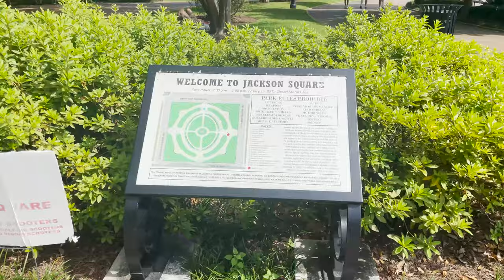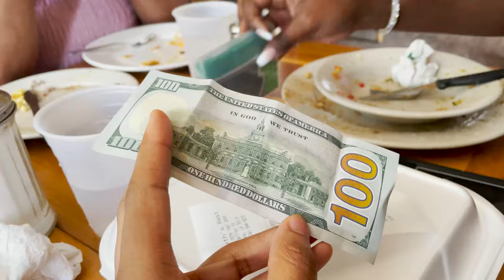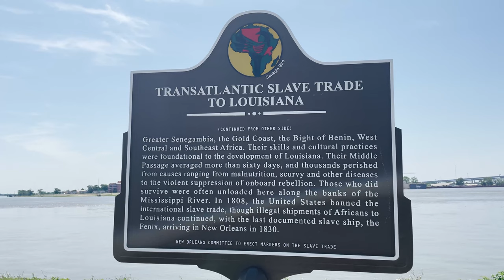NOLA With My Good Judies! | New Orleans Travel Vlog 2021 | Danielle Underwood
Despite a couple of mishaps on our last day, I had the best time in NOLA with my best friends! The architecture is beautiful, the food is amazing, the people are kind, and I can't wait to go back!
About Me:
I'm just your average 20-something girl and I'm excited to share my life with you. I'm super fond of fashion, just got into fitness, and I'm madly in love with Jesus! I hope this can be a special place where we can grow, learn and do life together!